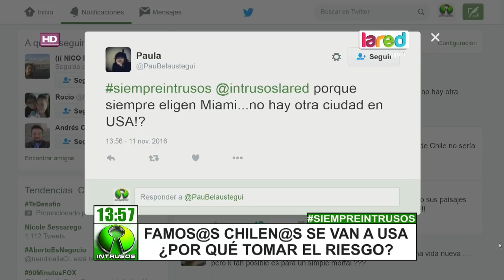Estos son los famosos chilenos que viven en Estados Unidos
En Intrusos nos enteramos que el cantante Douglas junto a su esposa Ana Sol Romero partirían al país norteamericano, siguiendo el ejemplo de otros rostros de la televisión chilena ¿Y cómo les ha ido en Estados Unidos? En Intrusos te mostramos los famosos que triunfan en el lado norte de América.